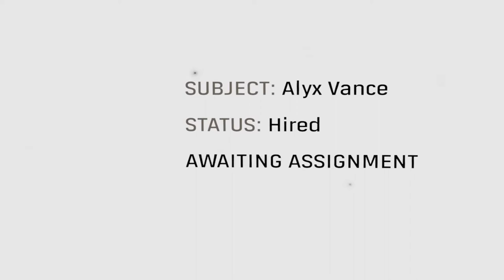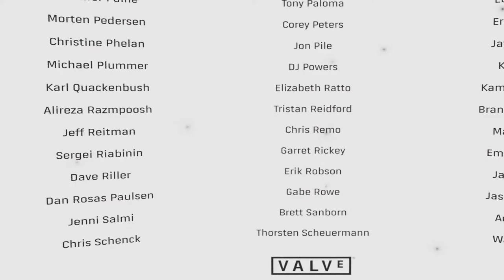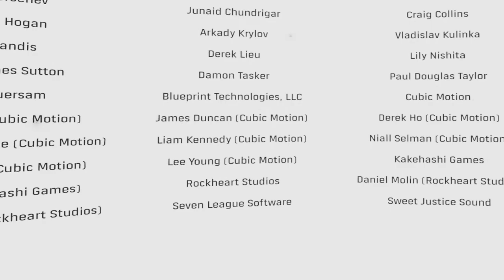Half-Life: Alyx - Unforeseen Consequences [Ending]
Half-Life: Alyx is Valve’s VR return to the Half-Life series. It’s the story of an impossible fight against a vicious alien race known as the Combine, set between the events of Half-Life and Half-Life 2. Playing as Alyx Vance, you are humanity’s only chance for survival. In this episode, we experience some unforeseen consequences.

From "Half-Life: Alyx", developed and published by Valve.